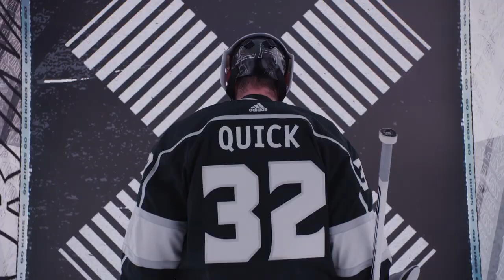Jonathan Quick #32 | Highlights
Here is a montage of the best moments of Jonathan Quick number 32 of the Los Angeles Kings.